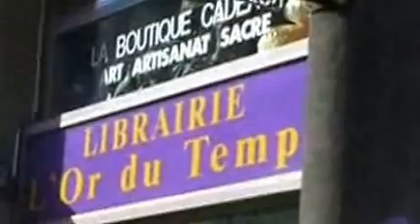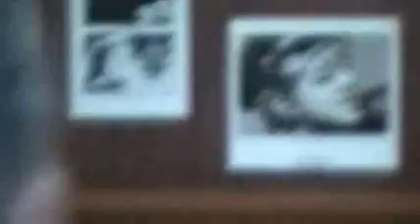Teleprovidence MicroTrottoir Astrologique par Alain Gauthier à Grenoble